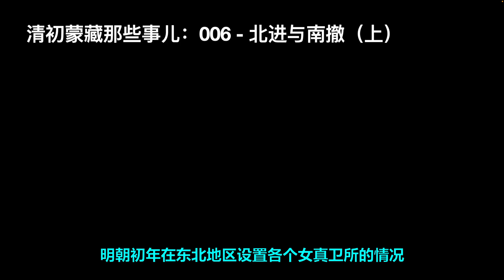《清初蒙藏那些事儿》第6期：北进与南撤（上）——北进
来聊聊明朝在东北对女真诸部设置的羁縻卫所